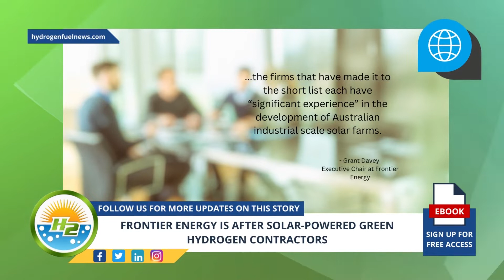German Version - Frontier Energy is after solar powered green hydrogen contractors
Frontier Energy is on the hunt for a construction and engineering contractor for the development of its Bristol Springs Stage One 114 MW solar plant for its green hydrogen project located in Western Australia - For Full Article